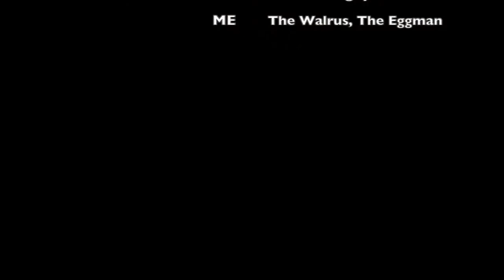I've Got A Feeling (One-Take-Wednesday E5)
One Take Wednesday is a new series, during which I record every instrument and vocal in just one take and use video outtakes to depict the session.

Episode 5 is a doozy!

How did the MIDI drums go over?